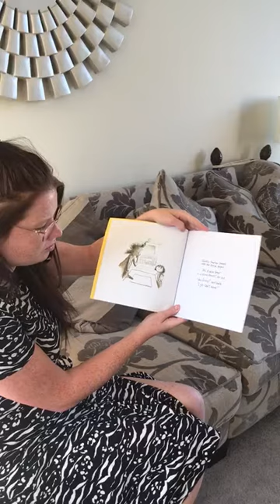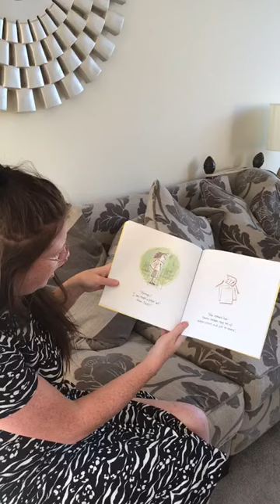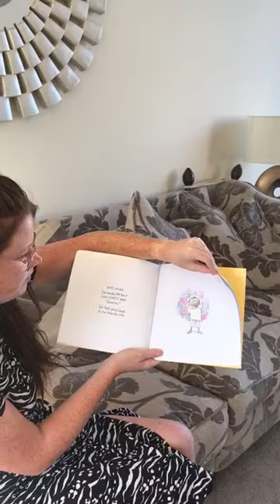The Dot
Read by Miss McDermott